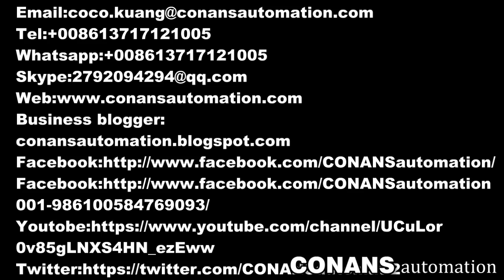Plastic parts assembly machine custom made automatic machinery Connector assemble equipment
The Plastic parts assembly machine KH-PLH19832 was design and manufacture by  CONANS automation technology Co.,Ltd`s enginners team.

PRODUCTION LINE
Connector  assembly automation:

Coco Kuang
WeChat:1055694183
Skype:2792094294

1.How to choose suitable machine?
Considering that machinery are different base on different customer’s requirement, we advise you discuss with our sales engineer firstly, then confirm the order. Our engineer will advise you a suitable machine for your application to avoid wrong machine ordered. If current machine cannot meet your requirements, we will custom made machine for your application.
2. Quality
(a)We offer good quality machinery and it mainly shows in three aspects: (a) Working Life: about 7-8 years; (b) Good Stability: stability is basic and most important performance of machinery; (c) Lower Expenditure of machinery daily maintenance.
(b) All the machines before delivery, our QC will inspect it carefully to ensure good quality.
3. Price
Our machine prices are based on reasonable prices; because we should ensure machine has good quality firstly, so machine parts used are also should be good quality and also very different costs on design & manufacture costs.
4. Warranty Period
(a) 12 (Twelve) months dated from delivery (Consumable parts and man-made broken are not included); If need much longer warranty period, you need buy this extra service. During warranty period, we offer replaced new parts for free.
(b) Out of warranty period, we will offer spare parts and technical support too and help customer to solve problems; If need replace parts, we will charge parts costs